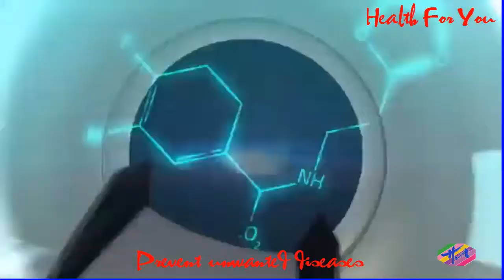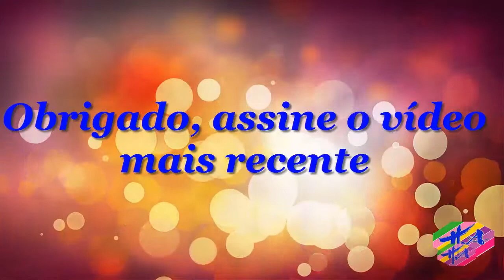Saúde - COMO EMAGRECER SEM TER TRANSTORNOS ALIMENTARES Tati Comenta #19 2018 FULL HD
AVISO DE USO JUSTO: O uso de materiais de mídia proeminentes neste canal está protegido pela Lei de Direitos Autorais Não Autorizados de 1976, permitindo a recuperação de material com direitos autorais para Comentário crítico, crítica e educação. Se algum proprietário de direitos autorais acredita que determinado upload não atende aos critérios de uso aceitável, entre em contato conosco por meio de uma mensagem direta para solicitar a remoção.